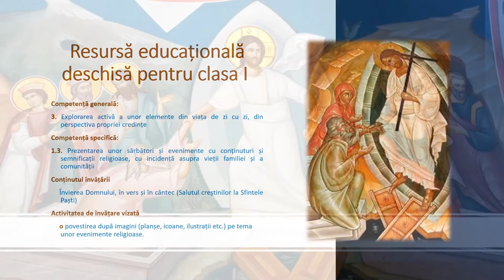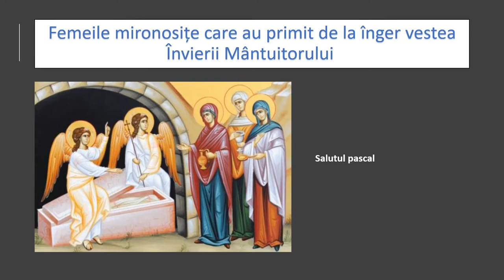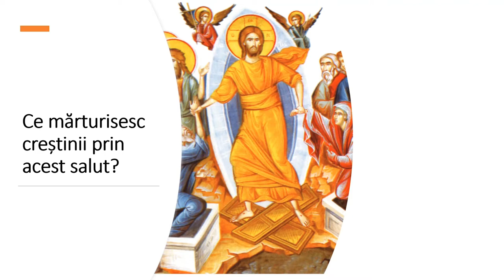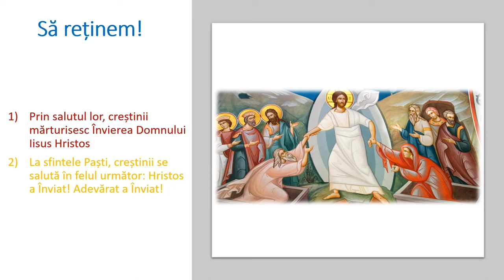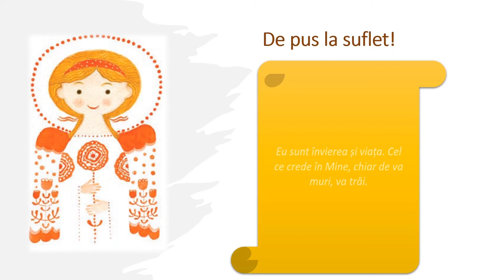Învierea Domnului, în vers și în cântec. Salutul creștinilor la Sfintele Paști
Resursa conține informații despre Sfintele Paști, sărbătoare creștină legată de Învierea Domnului.
Resursa începe cu informații ce privesc noaptea de Înviere și continuă cu întrebări despre salutul pascal pe care creștinii îl folosesc timp de 40 de zile până la Înălțarea Domnului.
În partea imediat următoare se arată ce mărturisesc creștinii prin salutul pascal iar prin povestirea după imagini și a Legendei ouălor roșii, elevii sunt familiarizați cu obiceiuri religioase, cu impact asupra vieții familiei și a comunității.
Scopul urmărit de resursa propusă:
- familiarizarea elevului cu obiceiuri și învățături religioase legate de Sărbătorile Pascale cu influență în viața de familie și în comunitate.